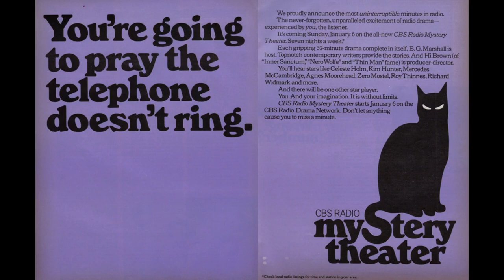CBSRMT 75-05-16 ep0275 The Rise and Fall of the Fourth Reich